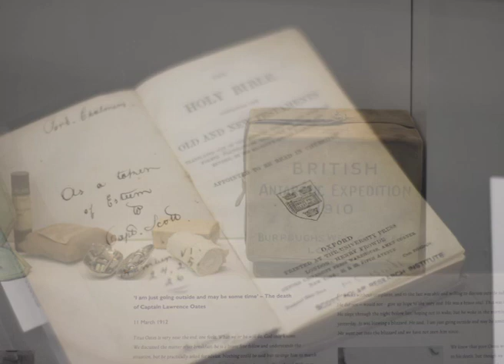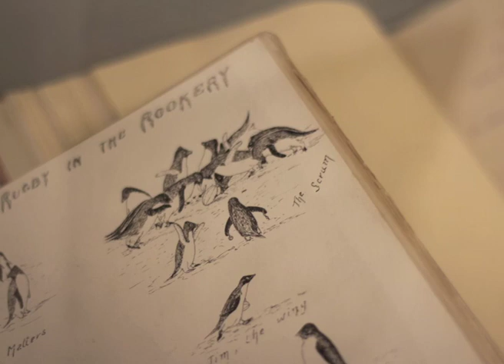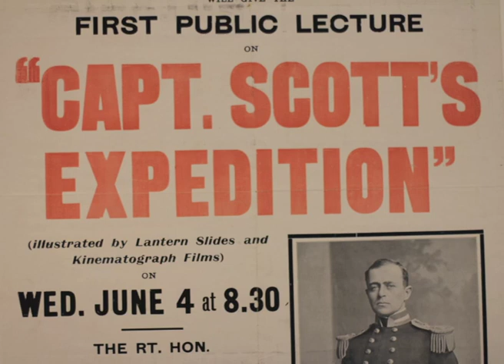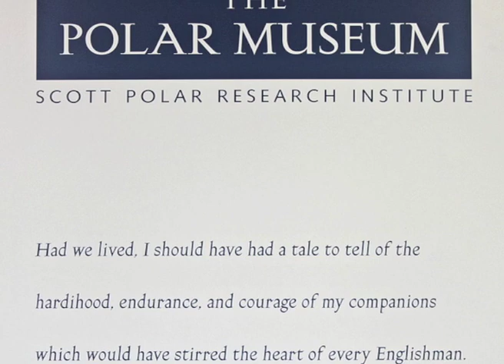Scott Polar Research Institute - Centenary of Scott reaching the Pole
To mark the centenary of Scott and his team reaching the South Pole, Heather Lane, Keeper of Collections at the Scott Polar Research Institute (part of the University of Cambridge), talks about Scott's final expedition, and the collections at the Polar Museum.